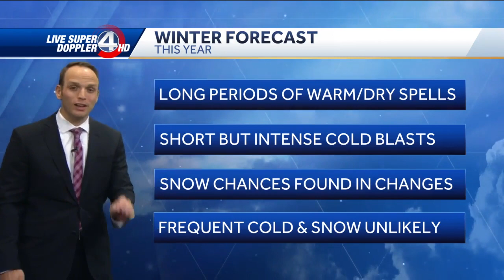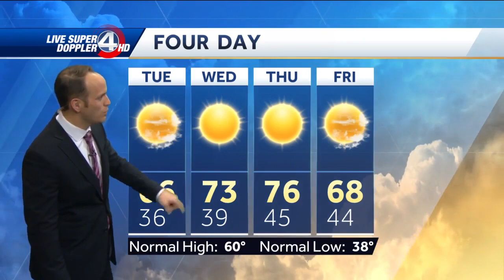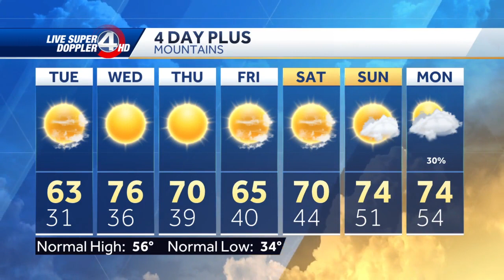Mild Week Ahead